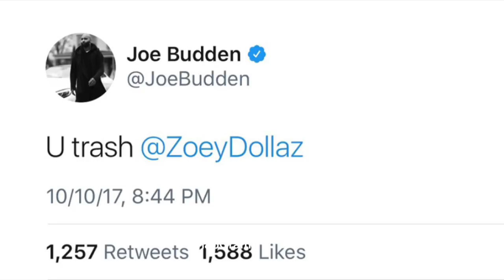Joe Budden "Comes After Zoey Dollaz For Clowning Him On BET HIp Hop Awards Cypher"SG